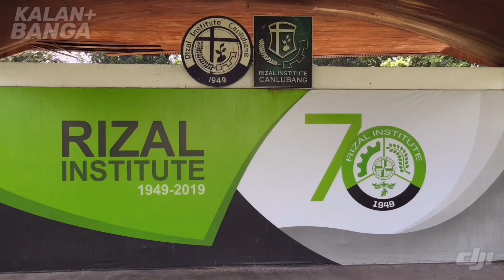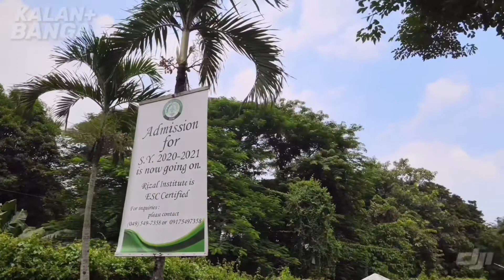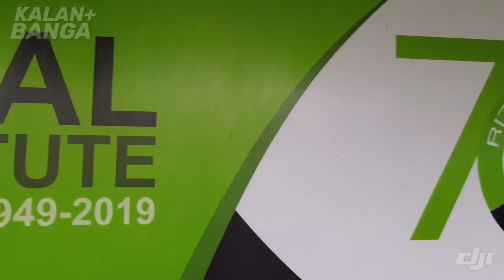RIZAL INSTITUTE - CANLUBANG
24 September 2020